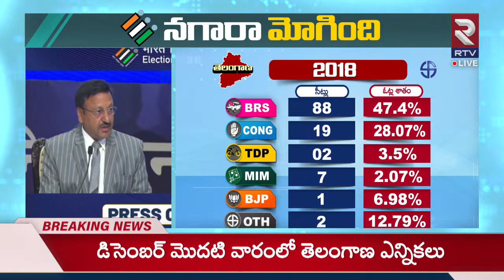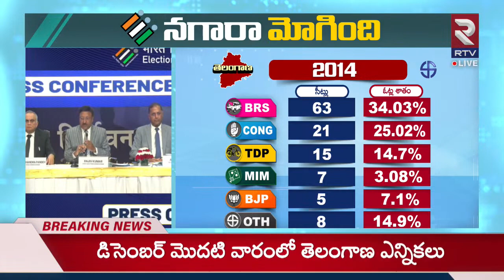Election Dates For Five States Announced || ఐదు రాష్ట్రాల ఎన్నికల షెడ్యూల్‌ విడుదల || RTV